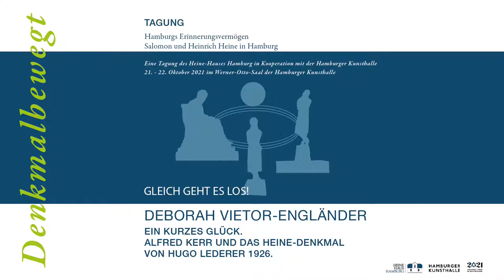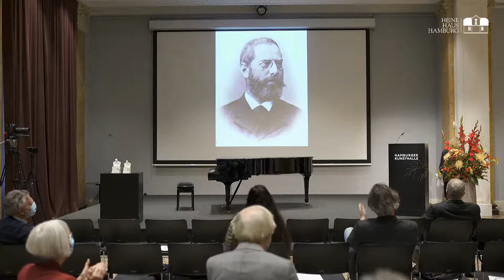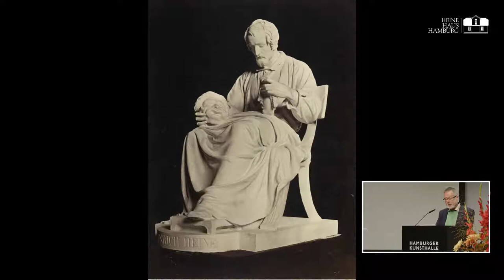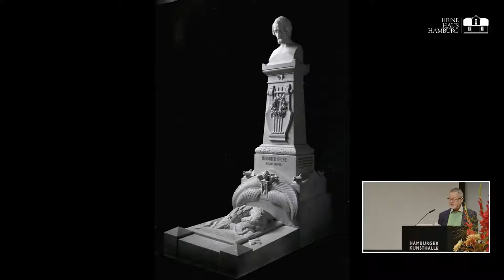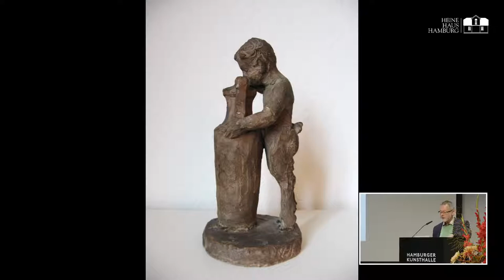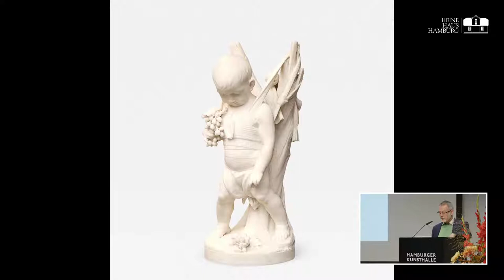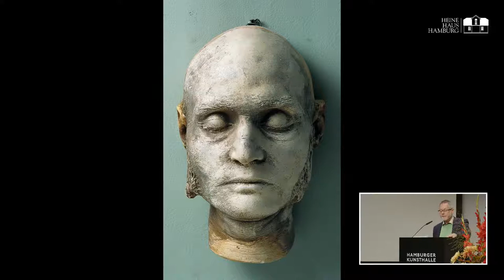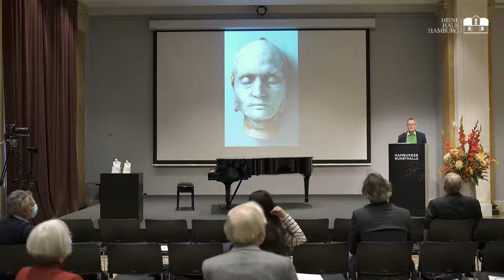Denkmalbewegt - Livestream der Tagung - 22.10.21 Teil 1 - 9:30 bis 11:00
Denkmalbewegt - Tagung des Heine-Hauses Hamburg in Kooperation mit der Hamburger Kunsthalle - Live aus dem Werner-Otto-Saal der Kunsthalle

Programm:

09.30–10.15 Uhr
Dr. Deborah Vietor-Engländer (Darmstadt)
Ein kurzes Glück. Alfred Kerr und das Heine-Denkmal
von Hugo Lederer 1926.

10.15–11.00 Uhr
Jens Peter Munk (Kopenhagen)
Louis Hasselriis 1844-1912 – Danish Expatriate in
Rome and Sculptor of Illustrious Persons at Home
and Abroad”

Über die Tagung:
Erinnerungsvermögen braucht Kulturguthaben. Doch Hamburgs Umgang mit Denkmälern gab seit jeher Anlass zur Verwunderung: Die Hansestadt postierte Hugo Lederers Riesen-Bismarck nach dessen Entlassung als anti-wilhelminischen Schutzpatron weithin sichtbar am Hafen. Aber den viel regimekritischeren Dichter Heinrich Heine desselben Bildhauers wollte man nicht in der Innenstadt sehen. Ebenso wenig wie den zugereisten Marmor-Heine der Kaiserin Elisabeth. Ganz zu schweigen vom Onkel Salomon Heine, dem großzügigen Helfer in der Brandkatastrophe von 1842. Dessen überfällige Würdigung durch ein Denkmal hat nie zur Debatte gestanden.
Bis heute mangelt es also in Hamburg an gedächtnisprägenden Gestalten, die derart ‚ruhendes‘ Erinnerungsvermögen zu öffentlichem Bewusstsein bringen könnten. – Dieses nicht hinreichend wahrgenommene Kulturguthaben soll mit der Tagung des Heine-Hauses und der Kunsthalle Hamburg aufgewertet werden.